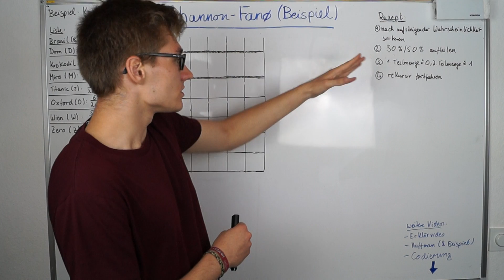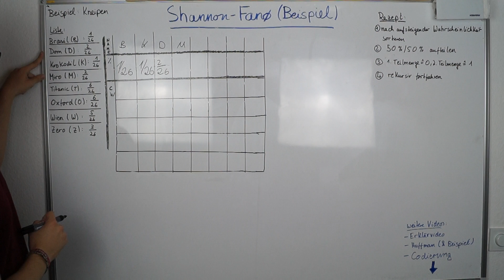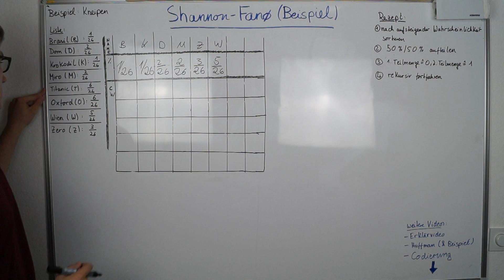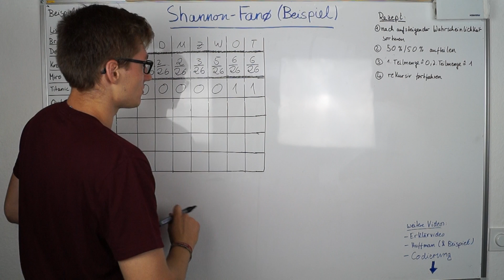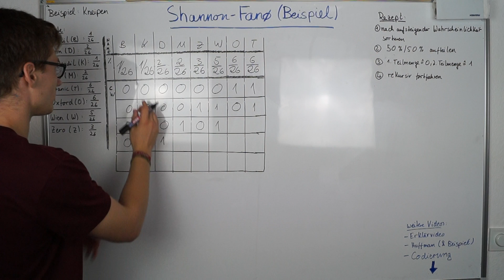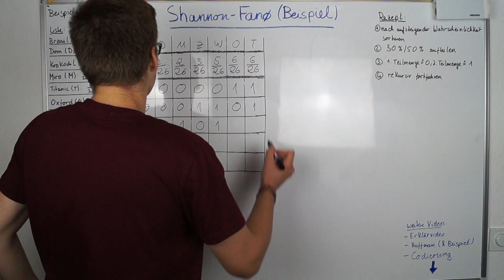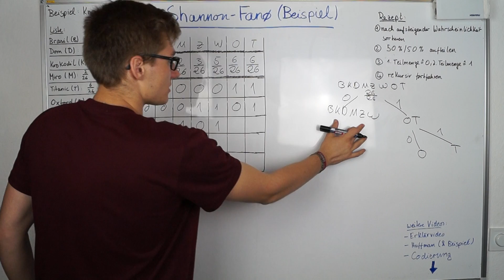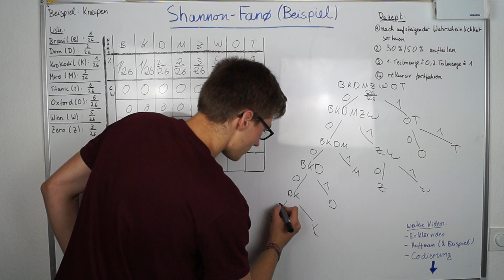Shannon Fano (Coding/Kodierung) Beispiel/Example | Digitaltechnik